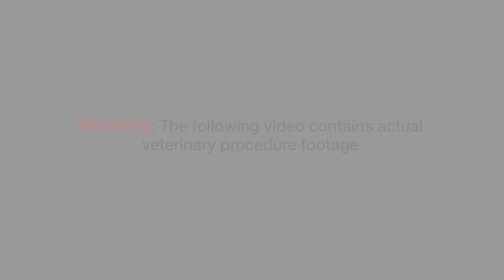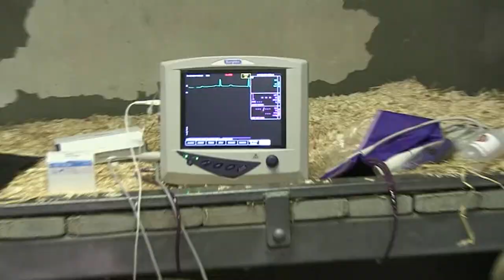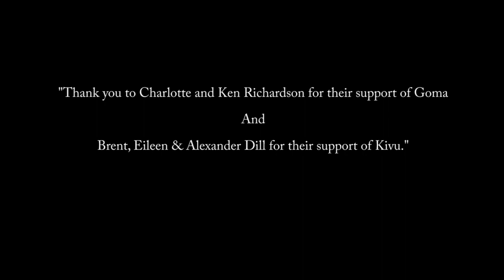Saving Goma the Gorilla - SANTA BARBARA ZOO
– In this video you will see the amazing veterinary team in action at the world famous Santa Barbara Zoo as they race to save the life of Goma the Gorilla.

The Santa Barbara Zoo and this YouTube Channel are dedicated to the preservation, conservation, and enhancement of the natural world and its living treasures through education, research, and recreation.

The Santa Barbara Zoo, located on 30 acres of lush botanic gardens overlooking the Pacific Ocean, is known as one of the world's most beautiful zoos. Over 200 different species are managed, aimed at maintaining genetic diversity within captive populations, sustaining these captive populations, and guarding against extinction.

The Zoo is open 10am - 5pm every day of the year!
(closing times may vary due to special events)